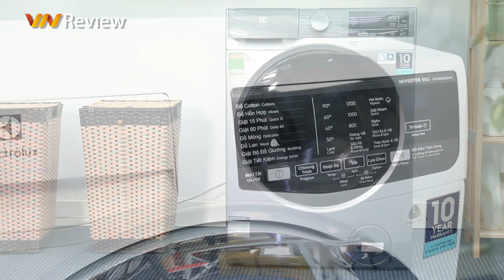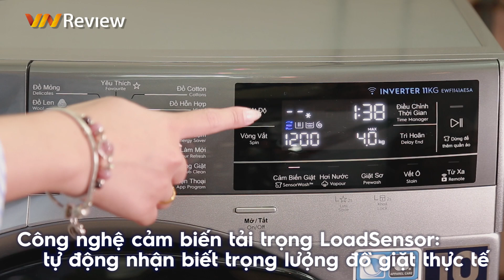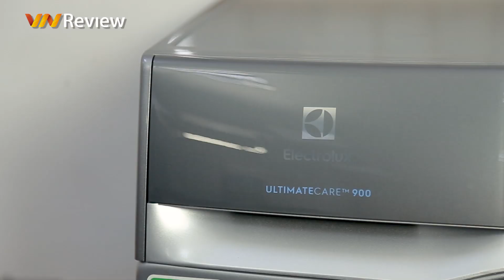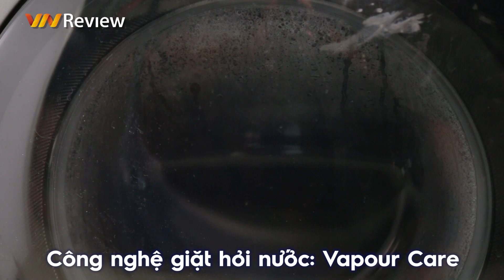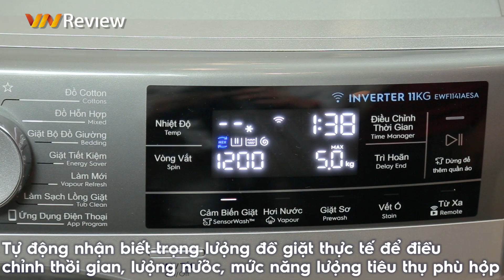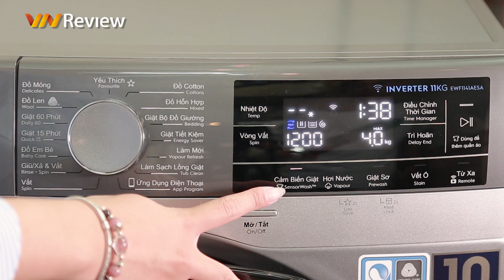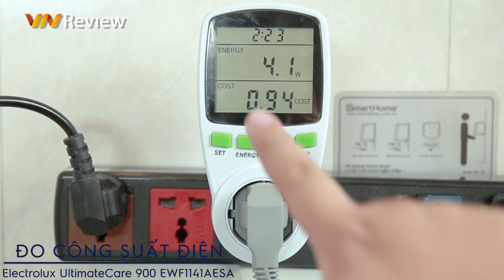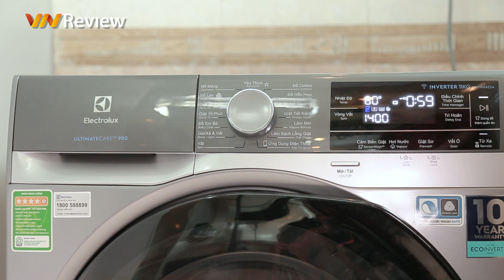✅VnReview - Đánh giá máy giặt Electrolux UltimateCare 900 EWF1141AESA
Electrolux UltimateCare 900 là dòng máy giặt lồng ngang cao cấp mới nhất hiện nay tại Việt Nam của thương hiệu đồ điện tử gia dụng đến từ Thụy Điển. Sản phẩm hội tụ đầy đủ những công nghệ hiện đại nhất của Electrolux ở thời điểm hiện tại như SensorWash™, UltraMix™ và Vapour Care… với 2 phiên bản: màu xám giá 28,19 triệu đồng, còn màu trắng có giá bán rẻ hơn là 26,49 triệu đồng.